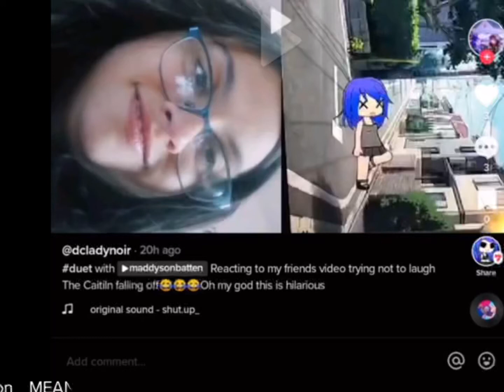EVERYONE WHO SEES THIS, LOOK AT THIS AFTER U WATCHED THE VIDEO U WANT IF ITS ON THERE…